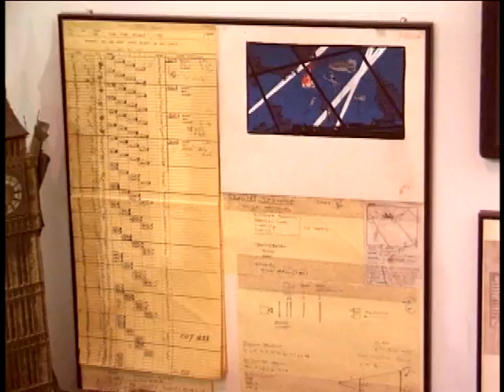Bob Burns' Special Effects Collection - part 2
A very interesting documentary about Bob Burns, a world famous archivist and historian of movie props and other artifacts from worlds greatest (and not so great) science-fiction and horror motion pictures. The documentary feature a trip to Bob's basement that was turned to some kind of museum, preserved with models, miniatures, masks, costumes, monsters, creatures and props from different sci-fi and horror movies varied from the dawn of the cinema to these days. Bob talks about his career as special effects prop collector, special effects artist and actor as well as revealing a detailed information about his collection and the stuff that he bought, found or was endowed to him by Hollwood's most famous special effects artists during the years.